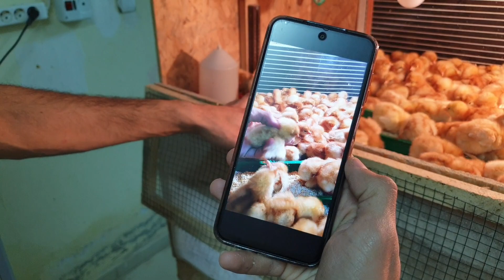NEDEN CİVCİV ALIYORUZ ? TAM 200 CİVCİV GELDİ. YUMURTA TAVUGU CİVCİVLERİ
Soru ve önerileriniz için  Whatsap hattımıza Facebook ve İnstagram adresimize aşağıdan ulaşabilirsiniz.
Fatibo Petshop Whatsap Numaramız : 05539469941

kümes yapımı
modern kümes yapımı
düşük maliyetli kümes yapımı
otomatik yemlik
otomatik suluk
süs tavuğu
organik yumurta
salma tavukçuluk
organik yaşam
organik tarım
Kuluçka Makinesi
Çıkım Videosu
Rahibe Fizan
Cüce Koşin
Ucuz Yem
Doğal Yem
Doğal İlaç